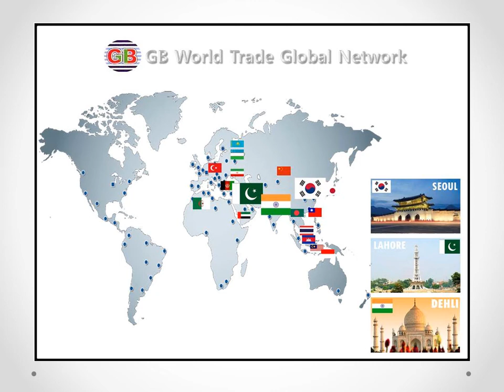GB World Trade Company AD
We are the GB World Trade Company here South Korea.

We feel in this Import Export Fields have too huge gape into Importers and End-user related Items Kinds and Items use for, Items come from, items how to make utilized in our working fields.

now we are here to make your help in your business to make the success you in your business it's our goal. if you succeed it means you are Win our Goal.

Keep in touch with us via our Chanel.

thanks
regards
Yu Sung Guk